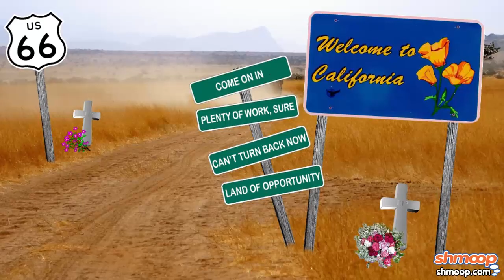The Grapes of Wrath Summary by Shmoop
No, we're not talking about those super sour grapes that gave you a tummy-ache before your last soccer game. We're talking about the super depressing novel about the Depression. So yeah, not a happier topic by any means.